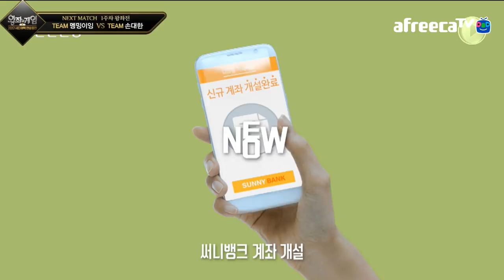[서든어택] 2017서든어택BJ연승왕전, 왕좌의게임 1주차 - 2편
치열한 승부! 커지는 희열!
총 상금 1000만원을 걸고 펼쳐지는 치열한 전투, 왕좌의 게임
08.23~09.27 매주 수요일 저녁 8시! 본 방 사 수